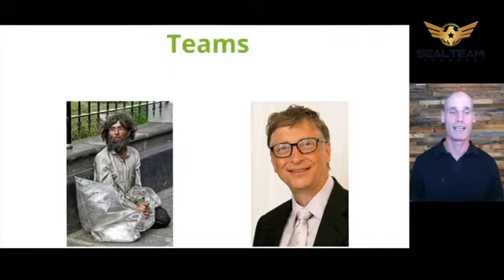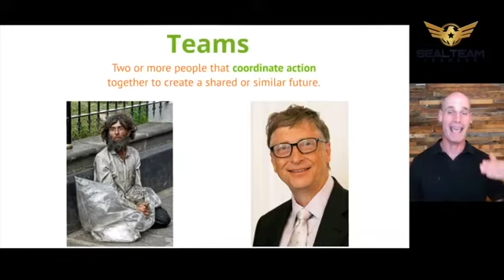My Big A** Claim - The Secret To Success In Life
𝐈 𝐰𝐚𝐧𝐭 𝐭𝐨 𝐠𝐢𝐯𝐞 𝐲𝐨𝐮 𝐭𝐡𝐞 𝐬𝐞𝐜𝐫𝐞𝐭 𝐭𝐨 𝐬𝐮𝐜𝐜𝐞𝐬𝐬 𝐢𝐧 𝐥𝐢𝐟𝐞.

I know that sounds like a big ass claim, right?

But listen up -- the ability to have THIS ONE THING will determine if you're successful or not successful in life.

I know you are dying to know the secret, so let me ask you this…

𝐖𝐡𝐚𝐭 𝐢𝐬 𝐭𝐡𝐞 𝐫𝐨𝐨𝐭 𝐜𝐚𝐮𝐬𝐞 𝐭𝐡𝐚𝐭 𝐞𝐧𝐚𝐛𝐥𝐞𝐬 𝐨𝐧𝐞 𝐩𝐞𝐫𝐬𝐨𝐧 𝐭𝐨 𝐬𝐭𝐫𝐮𝐠𝐠𝐥𝐞 𝐚𝐧𝐝 𝐭𝐡𝐞 𝐨𝐭𝐡𝐞𝐫 𝐭𝐨 𝐛𝐞 𝐬𝐮𝐜𝐜𝐞𝐬𝐬𝐟𝐮𝐥?